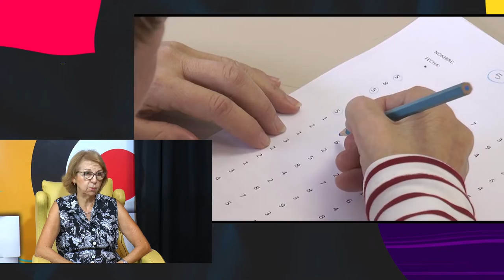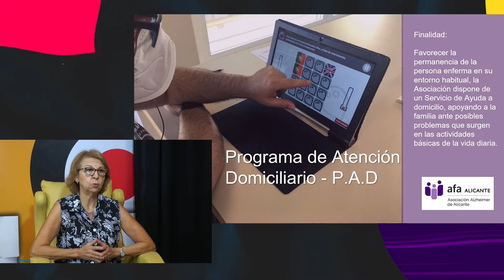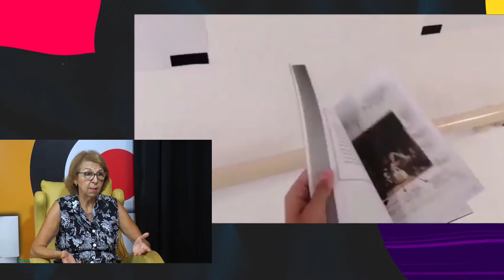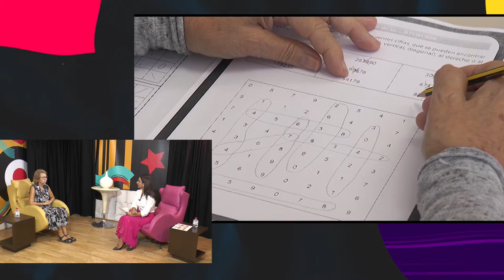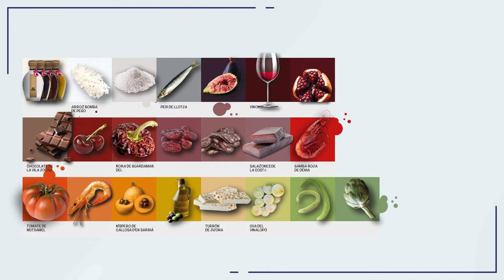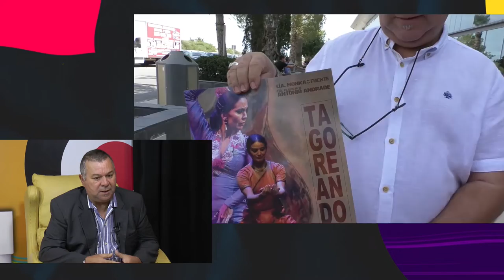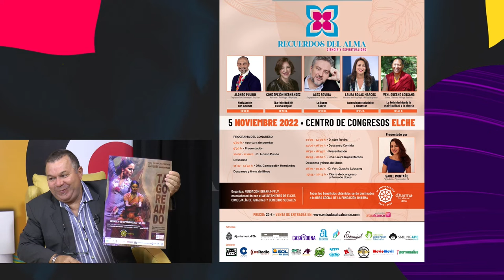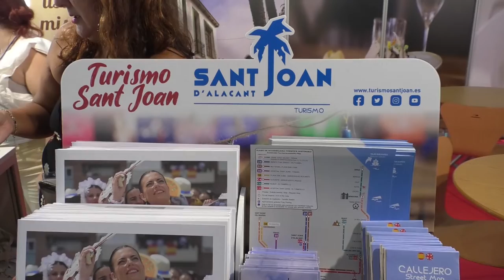Entre bambalinas con AFA y Fundación DHARMA